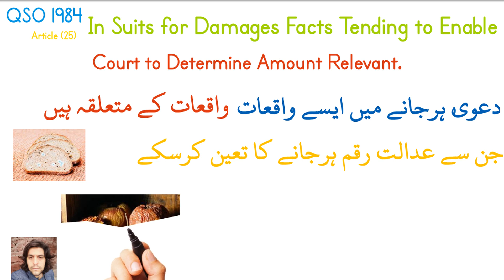suits for damages facts tending to enable Court to determine amount r relevant QSO/ Abdal/ Abdaal.